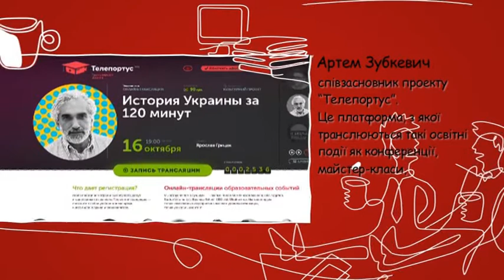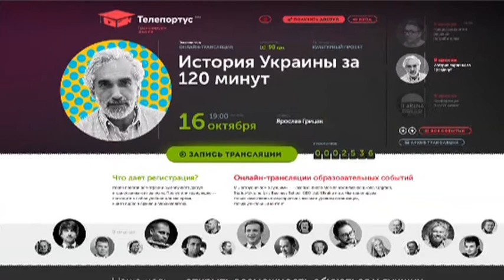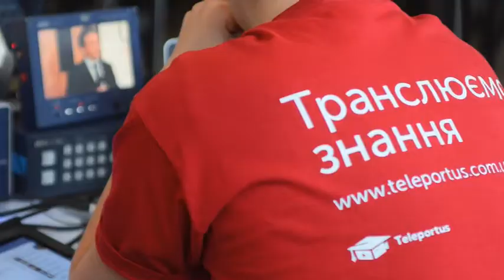Артем Зубкевич, Соучредитель Проекта «Телепортус» 1 - Старт-UP Show з Nescafe 3в1 - 07.11.2014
Дивіться "Старт-UP Show з Nescafe 3в1" на М1 - Артем Зубкевич, Співзасновник Проекту «Телепортус» - платформа з трансляції лекцій та курсів